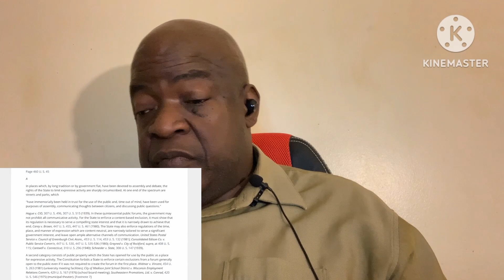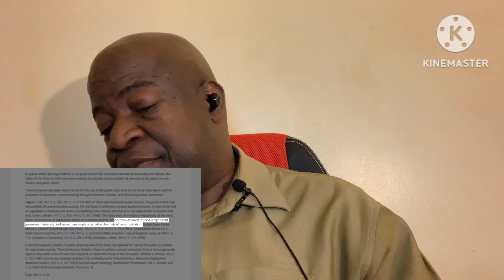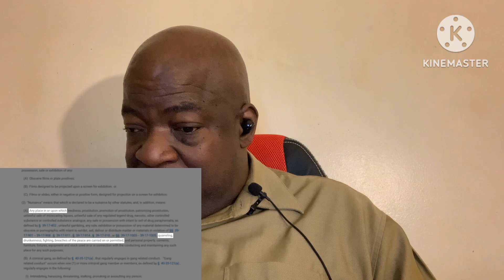Reaction Video: Pastor gets cop sued | Variety TV 2023